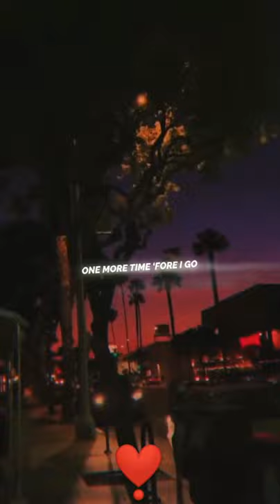I NEED A ONE DANCE ❤️❤️